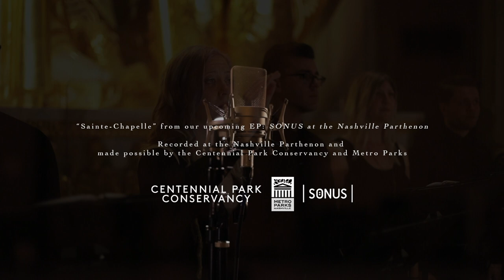SONUS performs Sainte-Chapelle, by Eric Whitacre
SONUS is proud to announce the release of our second EP, "The Parthenon Sessions".
Recorded in Nashville's beautiful full-scale replica of the Greek Parthenon, "The Parthenon Sessions" features works by modern composers Eric Whitacre, Ola Gjelio, and John Tavener. The lush, complex harmonies of these pieces blossom in the acoustics of the Parthenon, which boasts an ethereal two seconds of echo.

The piece featured in this video, "Sainte-Chapelle" by Eric Whitacre, paints a picture of a young woman alone in a chapel, hearing the angels in the stained-glass singing "Holy, holy, holy", and echoing back her own whispers of worship.

Available for streaming and download on all digital platforms.

Song info:
Sainte-Chapelle, by Eric Whitacre
Conducted by Timbre Cierpke
Video & editing by Griffin R Dunn Videography
Audio & editing by Sarah Michelle Bailey

Translation:
An innocent girl
Entered the chapel;
And the angels in the glass
Softly sang,

The innocent girl
Whispered,

Light filled the chamber,
Many-coloured light;
She heard her voice
Echo,

Softly the angels sang,

“Lord God of Hosts, Heaven and earth are full
Of your glory!

Hosannah in the highest!

Her voice becomes light, And the light sings,

The light sings softly,
“Lord God of Hosts,
Heaven and earth are full
Of your glory!”